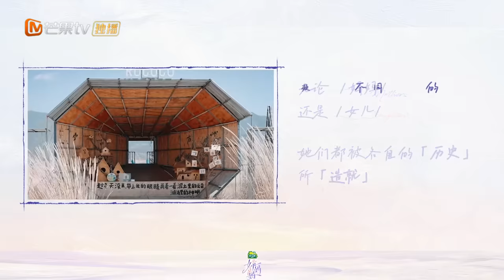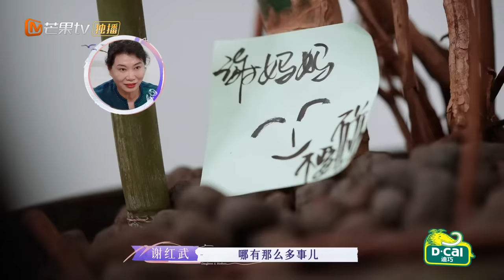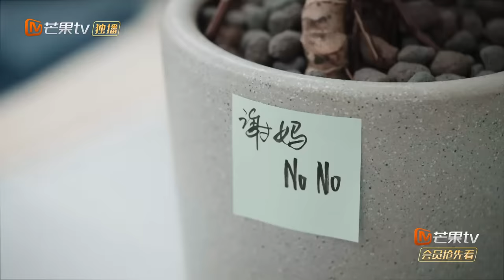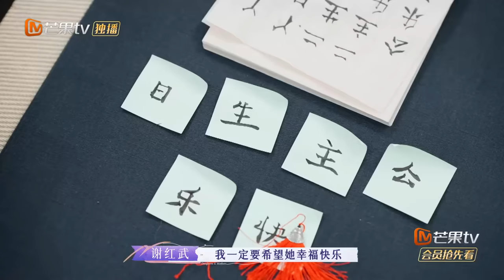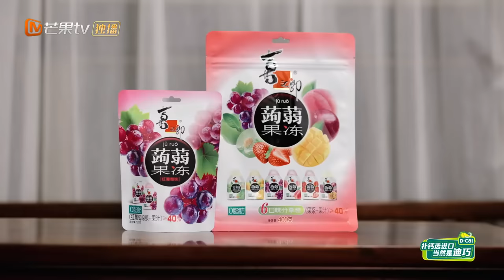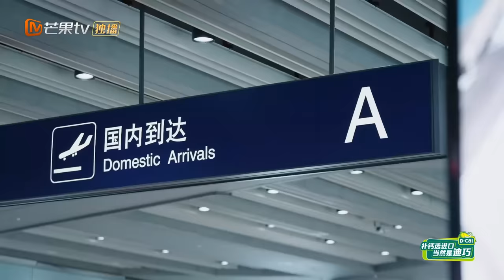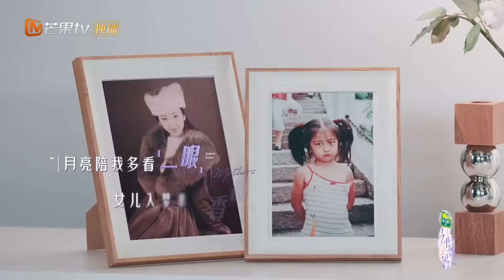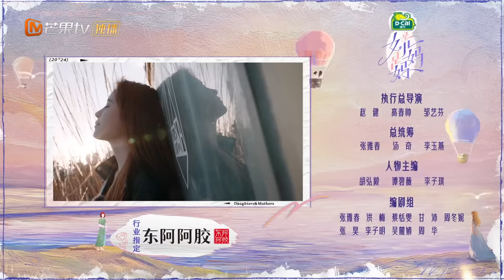【ENG SUB】《是女儿是妈妈》第1期：欧阳娜娜和妮妮谈心大和解！妈妈自曝最喜欢欧阳娣娣？王珞丹生日遇催婚现场挂脸 ｜Daughters and Mothers EP01丨MangoTV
【节目简介】《是女儿是妈妈》是一档聚焦原生母女代际情感的纪实探索真人秀节目。节目将通过四组嘉宾母女及“幸福点亮者”母女，洞见两代女性的时代差异与个人魅力，探索新时代、新面貌的女性形象，与可资借鉴的母女相处模式。